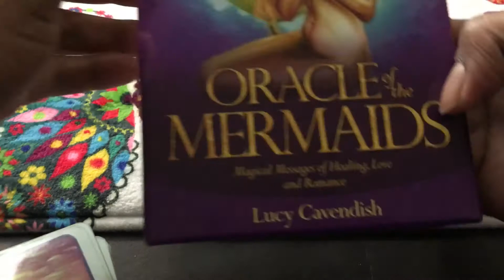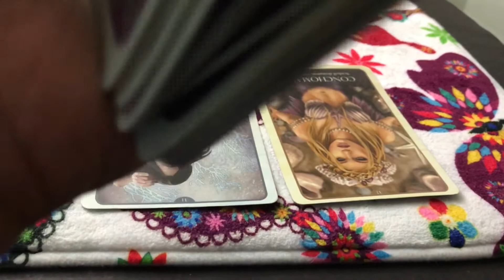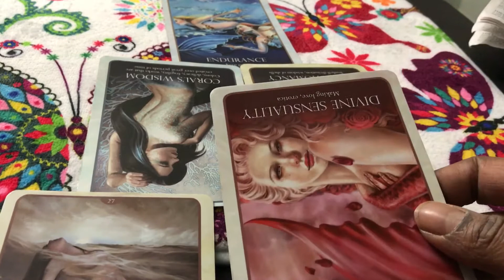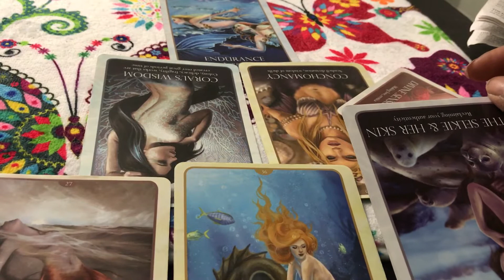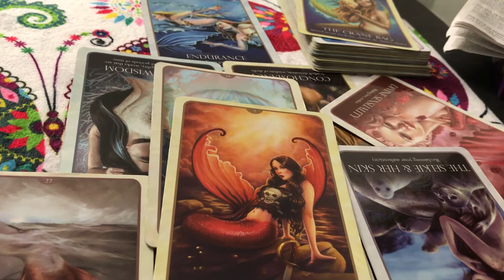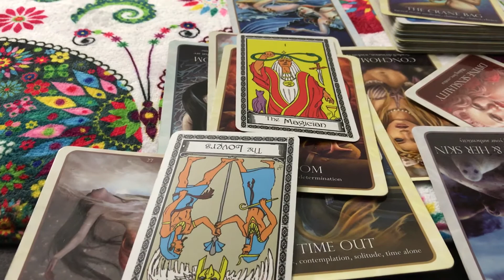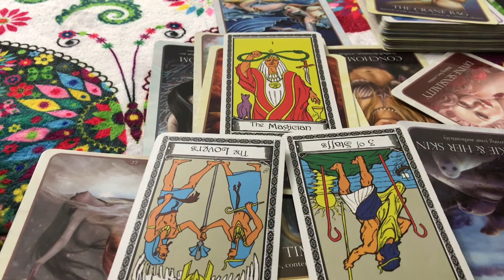🦋 (TIMELESS)) Taurus love reading march 28th-April 4th TAROT TAROT